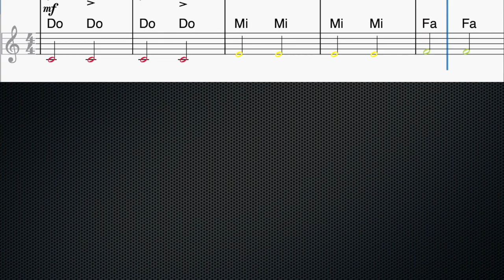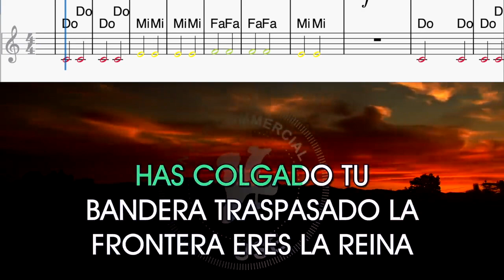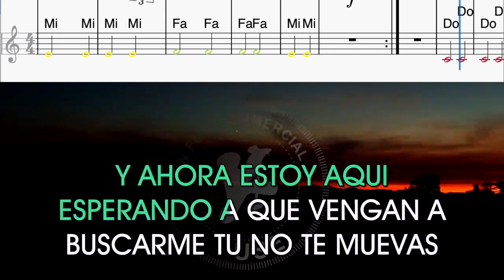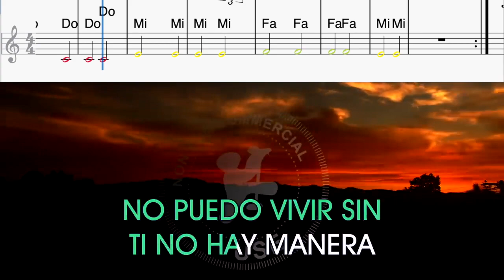No puedo vivir sin ti No hay manera jesusmaestropsp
CEE Marqués de Vallejo